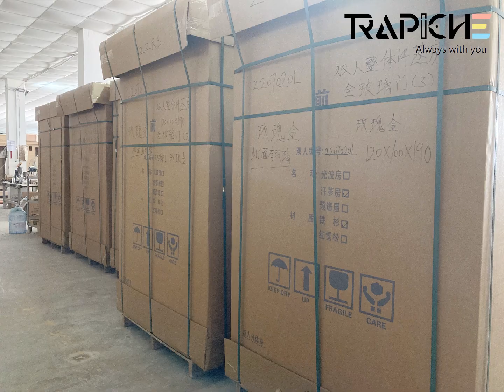Home Sauna Room . , /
Wuxi AJ Anti-Static Intelligence Technology Co., LTD
Introduction of Comfortable Home Sauna Room ,Steam Room,use for 1-2 ,3-4,5-6 persons. Health benefits of sitting in a sauna: Improved circulation,Lowered blood pressure,Stress relief,Glowy skin... .